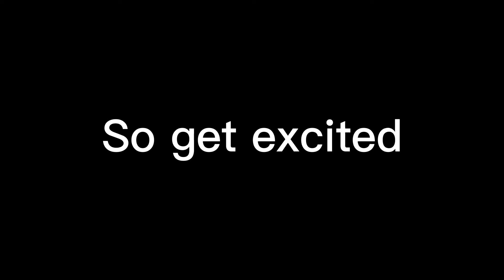The new uk train game update… coming very soon…